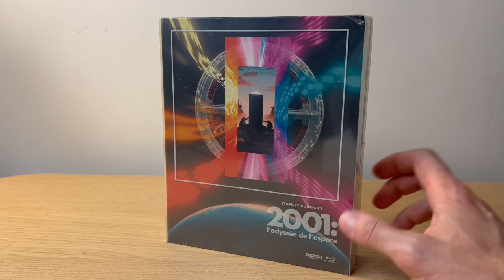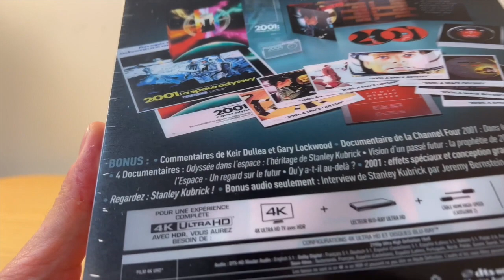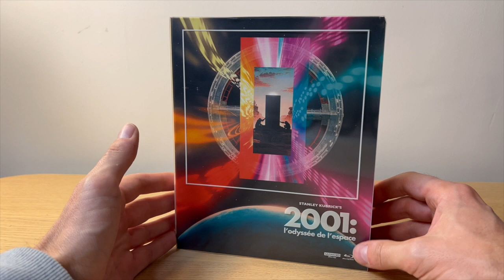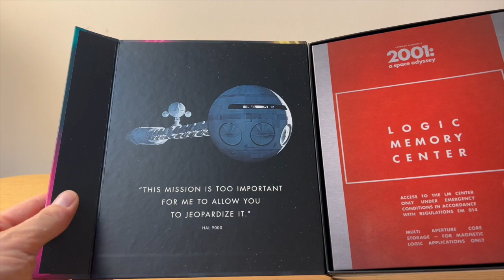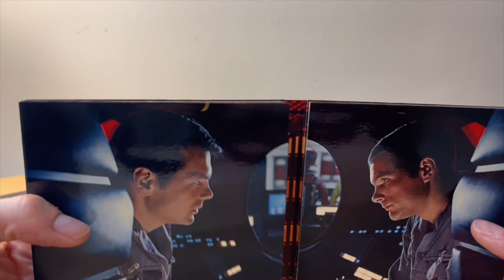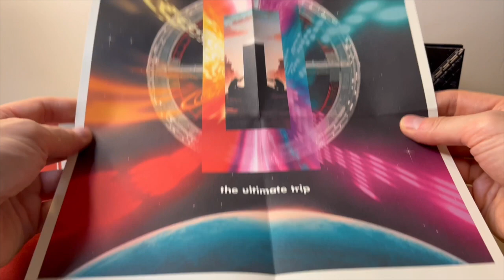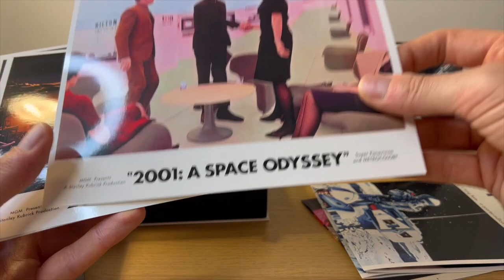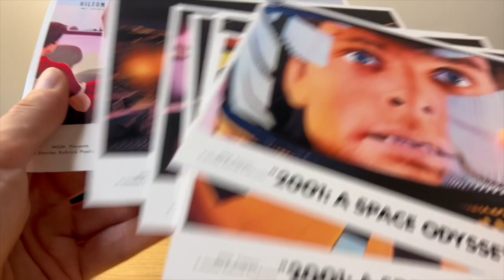2001 A SPACE ODYSSEY (L'ODYSSÉE DE L'ESPACE) ★ LES BONS DISQUES??? 🤨 UNBOXING 4K UHD THE FILM VAULT!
UNBOXING COLLECTOR 4K 2001 L'ODYSSÉE DE L'ESPACE THE FILM VAULT